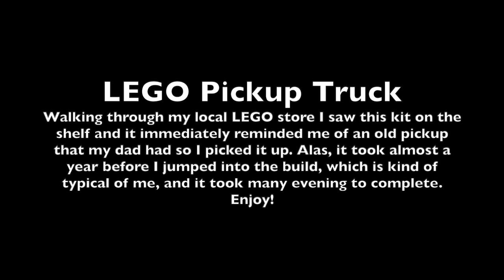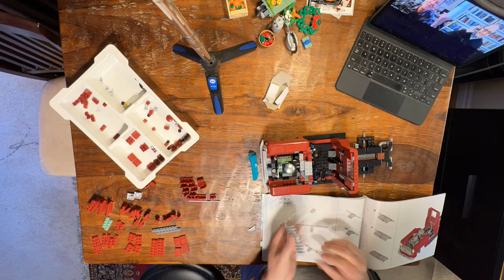2023 LEGO Pickup Truck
Walking through my local LEGO store I saw this kit on the shelf and it immediately reminded me of an old pickup that my dad had so I picked it up. Alas, it took almost a year before I jumped into the build, which is kind of typical of me, and it took many evening to complete. Enjoy!